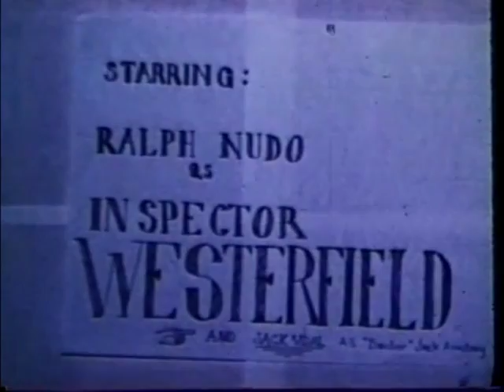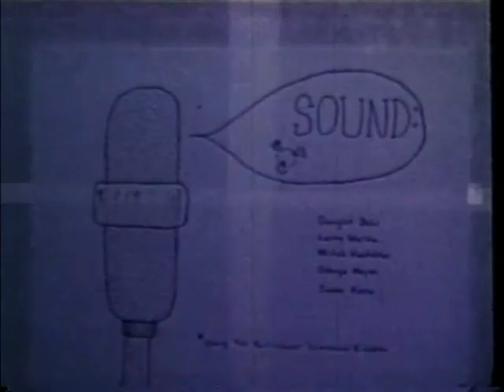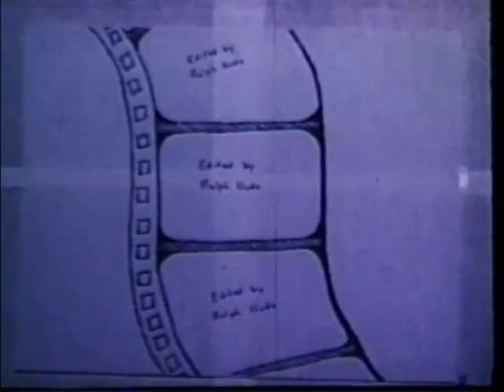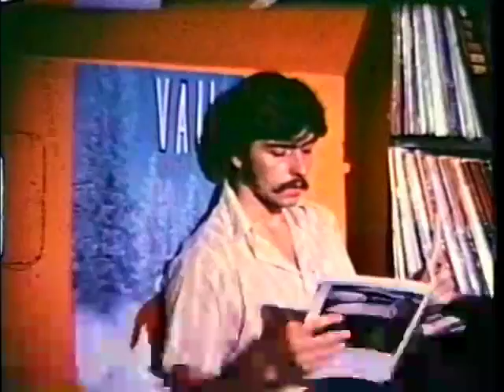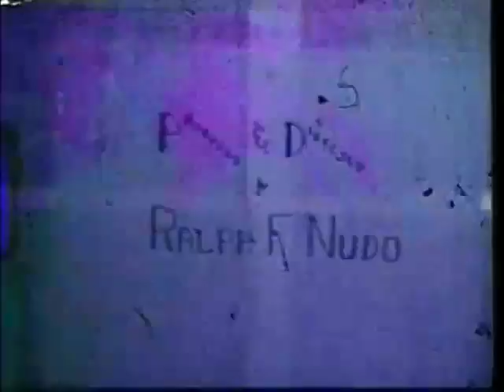Garlic Bullets - the original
Tony Redunzo and his twisted, depraved gang of hoodlums contemplate changing from machine guns to bazookas to further their assault on society. James Pierce, George Meyer, Jack Vidal, Mitch Hostetler, Larry Halka, Ralph Nudo, Linda Sherrier, Barbara Urich, Joyce Meyer. Filmed in 1971 with the Bell & Howell Filmosound Super 8 system.